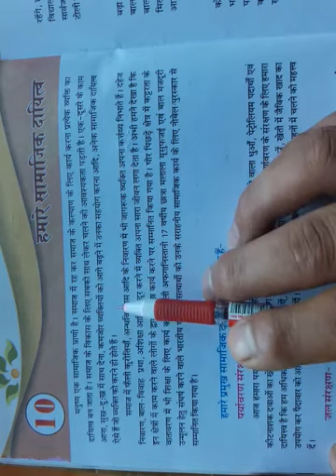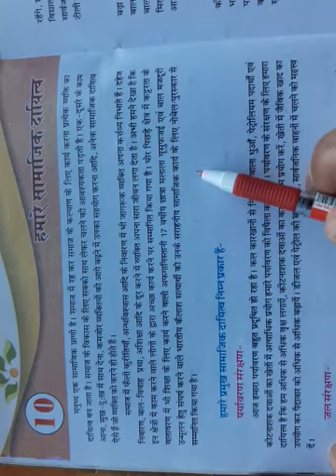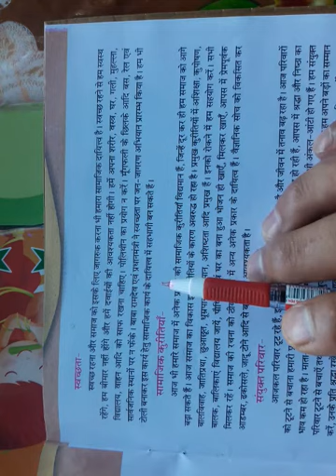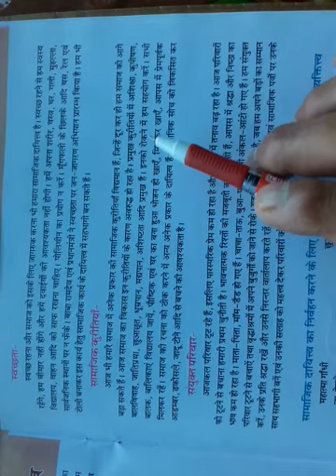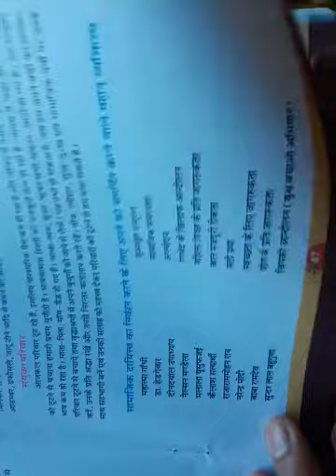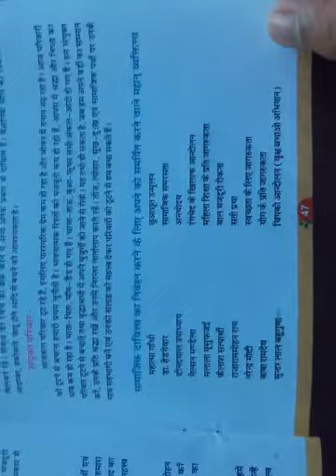नैतिक शिक्षा ,कक्षा 7, पाठ 10 , हमारे सामाजिक दायित्व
पाठ अध्ययन